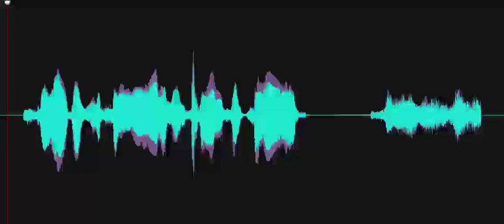Do you have anything you want to tell Nicole?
Spirit box response to Investigator's question, "Do you have anything you want to tell Nicole?" A female voice responds, "Thank you." Recorded on March 15, 2023, in the collections area at the Delaware Ag Museum, Dover, Delaware.